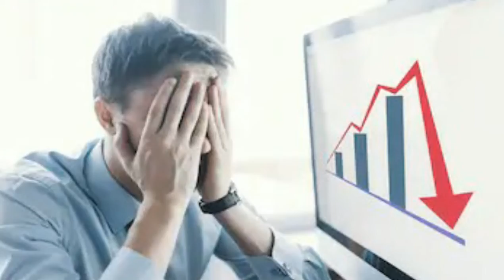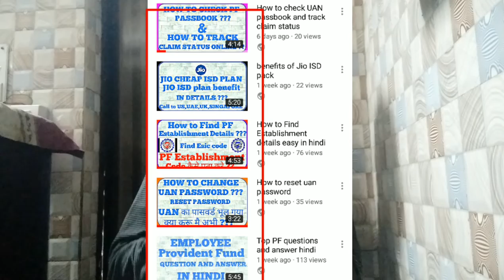When and How many videos you should upload on YouTube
In these video i explained that When and How many video need to upload on YouTube.

Thumbnail maker Link

iss video mai bataya hai ki aapko kitna aur kaise video upload kare Youtube par aur aapko kis cheej ka dhiyaan rakhna hai video upload karte waqt